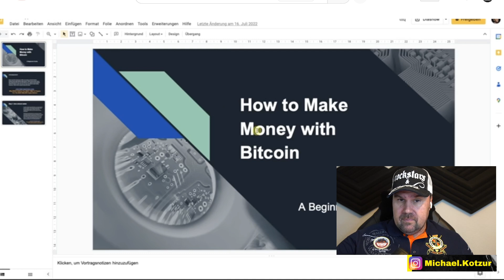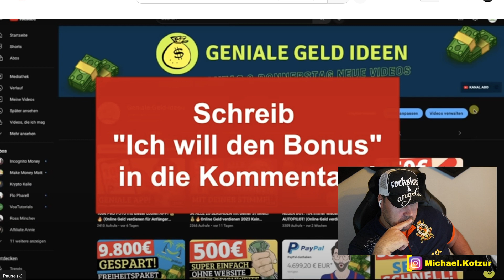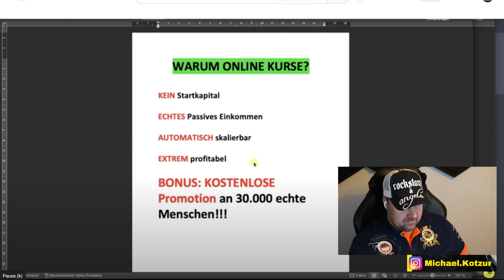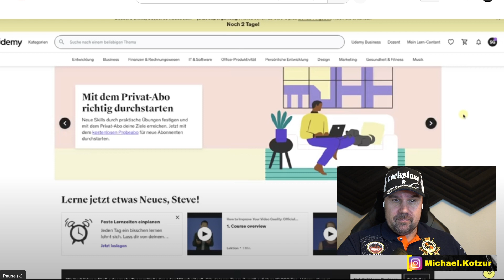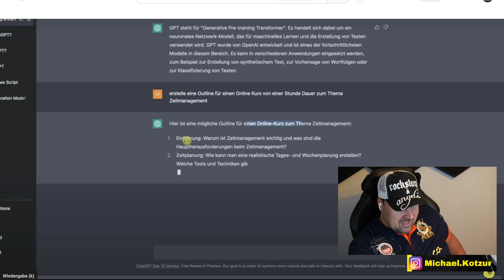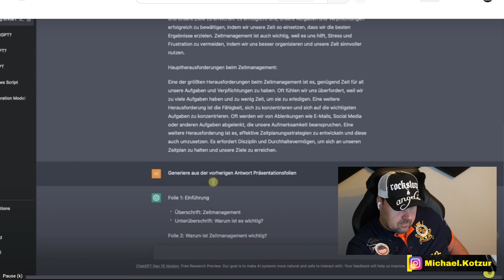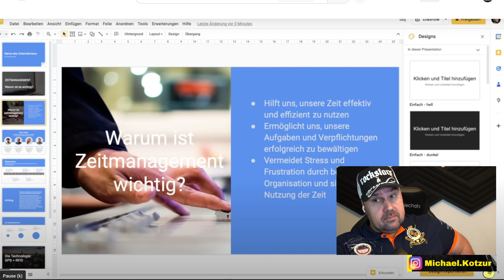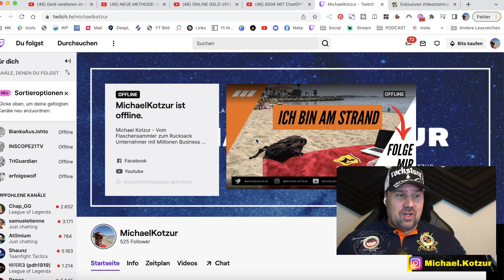NEUE METHODE: Verdiene 99.000€ mit dieser GENIALEN KI 💰🔥 (ChatGPT für Anfänger) - reagiert auf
🎥 Lust auf Live-Action? Stell mir deine Fragen im Livestream und lass uns quatschen! 👇

🔔 Du willst wissen, wann ich live gehe? Dann komm in meine Telegram-Gruppe und bleib immer auf dem Laufenden!

NEUE METHODE: Verdiene 99.000€ mit dieser GENIALEN KI 💰🔥 (ChatGPT Tutorial für Anfänger 2024) - Michael Kotzur reagiert auf

Das schreibt Geniale-Geld-Ideen zum Video: Dieses ChatGPT Tutorial zeigt dir eine geniale KI, einen brandneuen Bot zum Online Geld verdienen. Schau dir diese Chat GPT Anleitung bis zum Schluss an, denn ich schenke dir nicht nur alles rund um das revolutionäre Tool ChatGPT, sondern auch KOSTENLOSEN TRAFFIC!!

Mein YouTube Kanal ist inspiriert von: Niklas-Business, Leon Kramer, Leon Chaudhari, Luke´s Channel, Maximilian Paschall, Tomary, Max Weiß, The Rich Girl Club, Kevin Smyrek, Apo Svalley, ChrisFil, SELTIX, Online Business NEXT LEVEL, Geniale-Geld-Ideen, Dominik Lebersorger, Jeremy Fragrance, Leeroy Matata und AlexV

Weitere YouTube die mich inspiriert haben: Pamela Reif, Bibi Beauty Palace, Julien Bam, Gronkh, Laser Luca, Dagi Bee, UiiiMemo, BastiGHG, Gnu, Marvin Wildhage, Mady Morrison, MrBeast, Jindaouis, Lehrerschmidt, Hungriger Hugo und Renzo